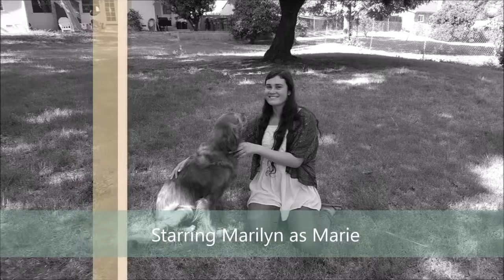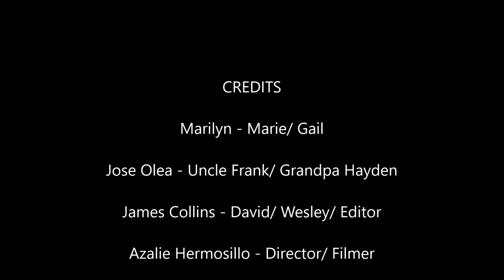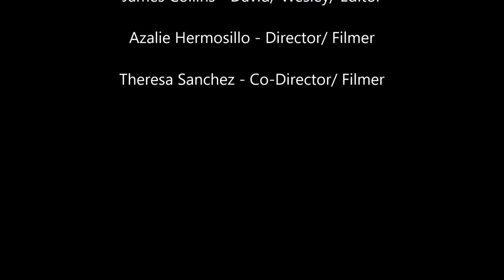montana 1948 trailer rough draft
first edit of our trailer